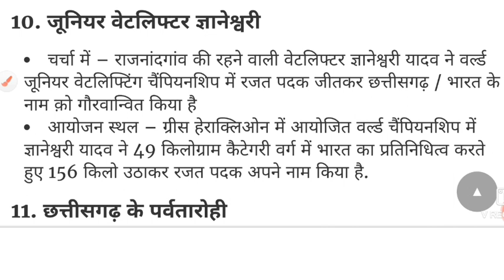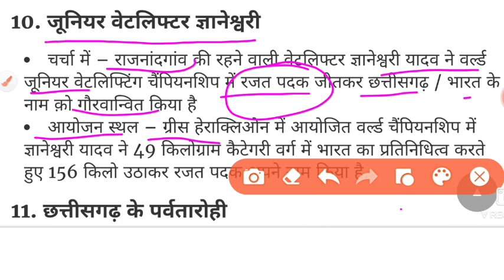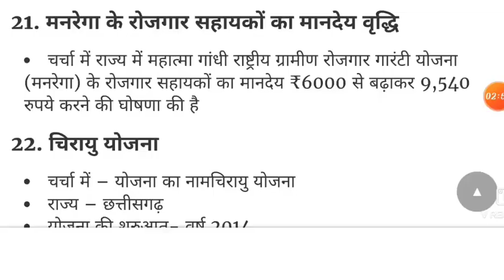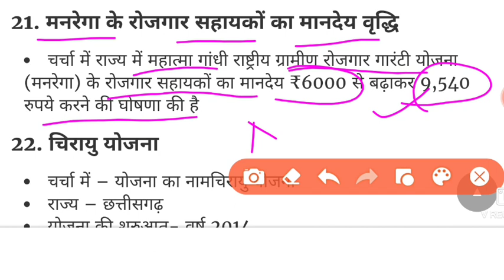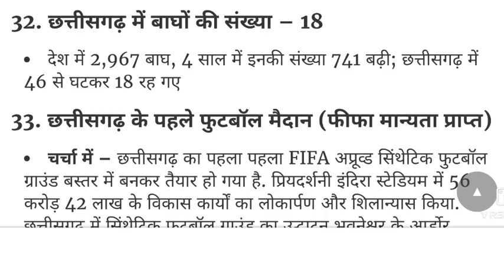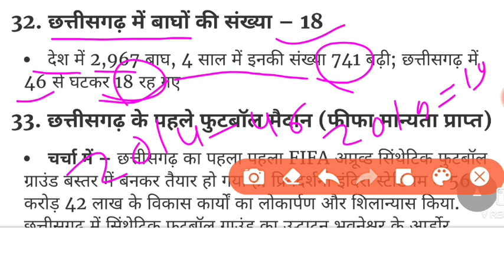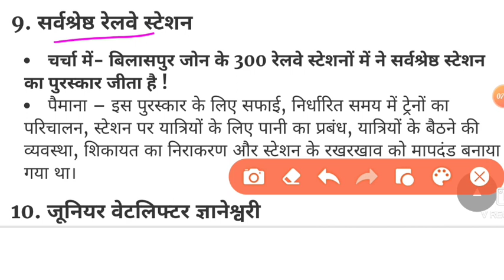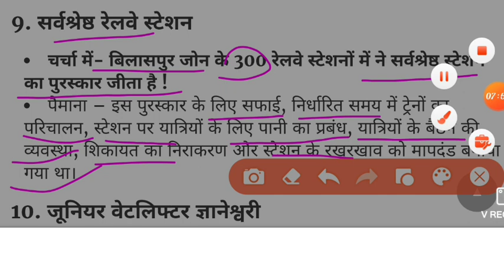|छत्तीसगढ़ करंट अफेयर्स 2021-22| CG CURRENT AFFAIRS 2021| CG CURRENT AFFAIRS TODAY| CG VYAPAM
व्हाट्सएप पर जुड़ने के लिए यहां पर क्लिक करें

छात्रावास अधीक्षक भर्ती 👇👇
22 video:-

Maths trick 👇🎯🎯🎯

Complete Video देखने के लिए प्लेलिस्ट पर जाएं

 CURRENT AFFAIRS
cg current affairs
2022
cg current affairs
2021 pdf
cg current affairs
2021 in hindi
cg current affairs
2022 in hindi pdf
cg current affairs
2021
cg current affairs
book
cg current affairs mcq
in hindi

magazine
cg current affairs
2021-22

2022 in hindi pdf
cg current affairs
2022 in english
cg current affairs
2022 mcq
cg current affairs
2022 arjuna
cg current affairs
2022 january
cg current affairs
2022 pdf download i.
cg current affairs
2022 may
cg current affairs
2022 pdf in hindi
cg current affairs
2022 hindi
cg current affairs
2021 pdf

affairs todey | ×
current affairs today
in hindi
current affairs today
in english
current affairs today
drishti ias
current affairs today
pdf
current affairs today
quiz
current affairs today
in hindi drishti ias
current affairs today
upsc
current affairs today
cg
current affairs today
india
करंट अफेयर्स टुडे इन
हिंदी

HOSTAL WARDARN
eg vyapam hostel
warden vacancy 2022
eg vyapam hostel
warden syllabus pdf
cg vyapam hostel
warden previous year.
cg vyapam hostel
warden Vacancy
eg vyapam hostel
warden qualification
eg vyapam hostel
warden paper
eg vyapam hostel
cg
warden vacancy 2021
eg vyapam hostel
warden recruitment .
eg vyapam hostel
warden syllabus 2019
eg vyapam hostel
superintendent syllab.

daily current affairs, june current affairs 2022, current affairs today, Current affairs 2022

cg new vacancy 2022, cg new recruitment 2022, rahul learn information, Cg adeo vacancy 2022

cg new recruitment 2022, cg new vacancy 2022, cg me new vacancy 2022, Cg adeo exam syllabus
cg new vacancy 2022, rahul learn information, cg new recruitment 2022, Cg amin patwari vacancy 2022

hp sub inspector syllabus, hp sub inspector recruitment 2022, hp sub inspector 2021, Hp sub inspector

patwari news today rajasthan, patwari news today upen yadav, patwari news today cut off, Patwari news today